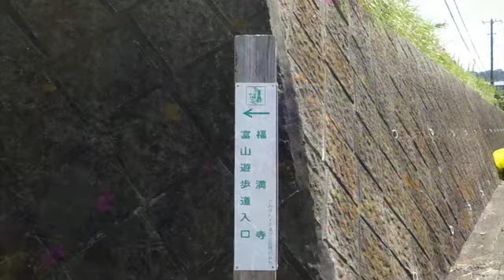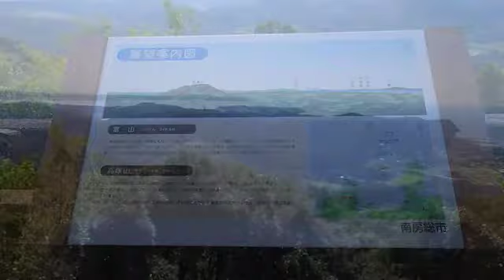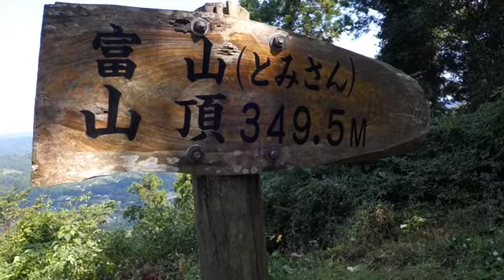5 minute mountain #3 Tomisan, Chiba / ５分山＃３、富山、千葉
Tomisan is the southern most peak on the Boso Peninsula in Chiba Prefecture and is easily accessible by train. The hike to the top is only about 90 minutes with a great view waiting for you.